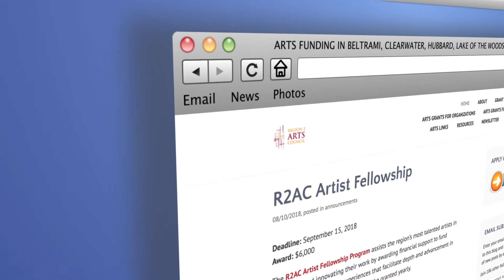Brief overview of Region 2 Arts Council services and support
In this video we offer a brief overview of Region 2 Arts Council, what we do, who we serve and how we serve.
Our services continue to grow and expand given the current challenges faced by artists and arts organizations in the face of the COVID pandemic.
Video Credits: Jason Ewert, designer and filmmaker based in Bemidji MN